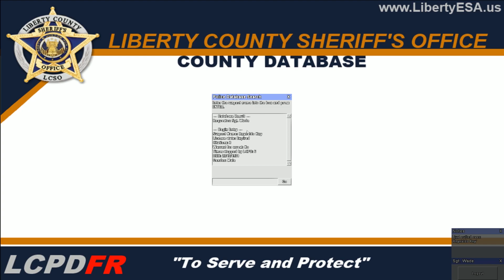GTA IV LESA CLAN - Traffic Patrol #2 - Metropolitan Police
Liberty City Emergency Services.
The Series Clan/Group Situations/ Patrol
Grand Theft Auto IV Police/ Sheriff Clan
▼▼▼READ DESCRIPTION FOR IMPORTANT INFO !▼▼▼
Join Us at:

My LCPDFR Profile link is